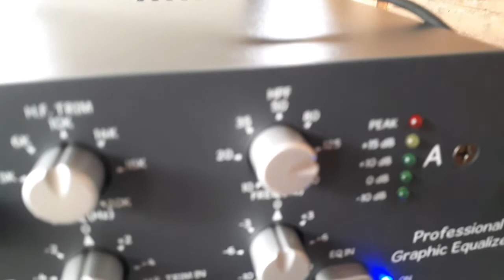BALAPAN SOUND part 3📢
》Ok trimakasih Jangan lupa subrikk yakk